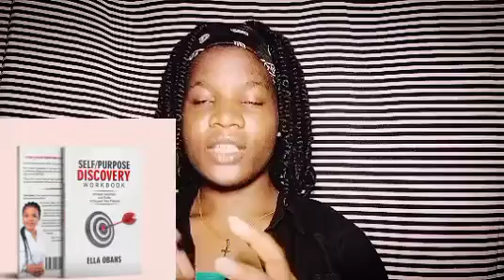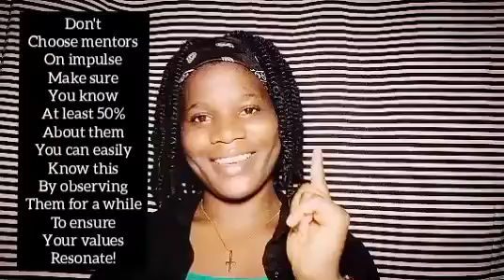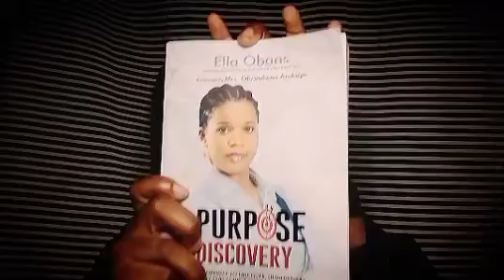What To Do When you Discover your Purpose ||Ella Obans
Discovering Purpose is one thing, achieving Purpose is another thing. On this video you'll find out the things you need to do when you Discover your Purpose.